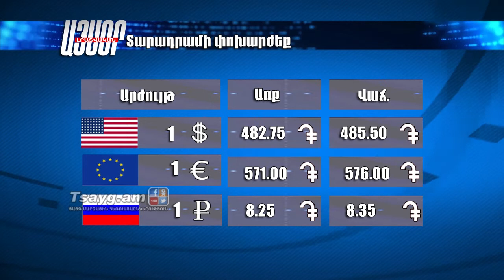Եղանակի տեսություն և տարադրամի փոխարժեք 24.11.2017, Tsayg.am